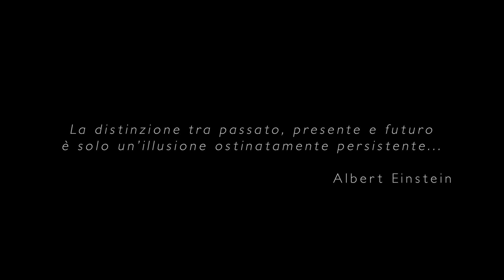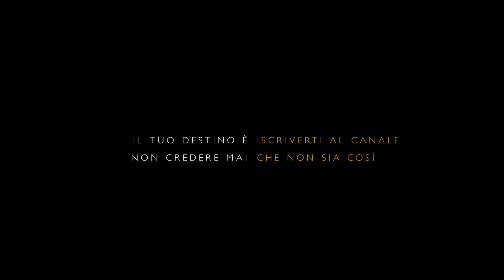DARK - Il principio è la fine e la fine è il principio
Sic mundus creatus est.
Quando passato, presente e futuro si incontrano: è questo il tema di Dark, serie Netflix di successo che ci ricorda sempre più quanto siamo minuscole parti di un infinito tutto.

Questa volta ho deciso di coinvolgere mia madre e la mia nipotina per omaggiare una serie che ha unito e appassionato tutta la mia famiglia, in un video un po' insolito e diverso dai precedenti (non sono sola!), che mi ha impegnata non poco sia in fase di preproduzione che di editing!

Spero possiate, per pochi minuti, viaggiare assieme a me nel tempo e, magari, trovare il vostro filo di Arianna.